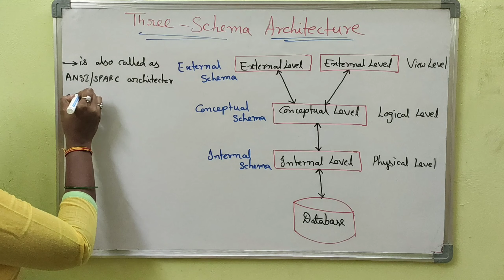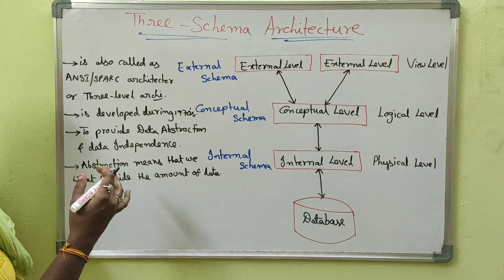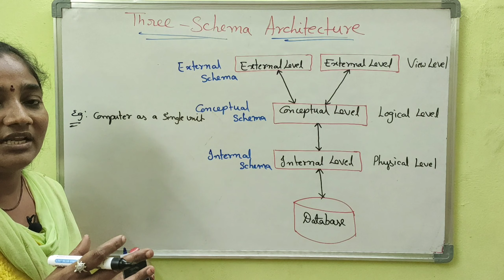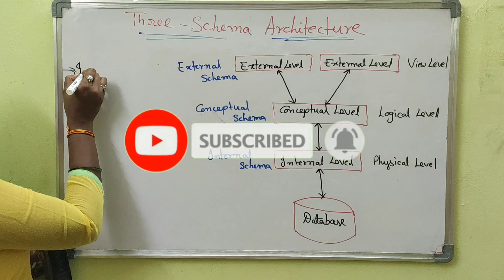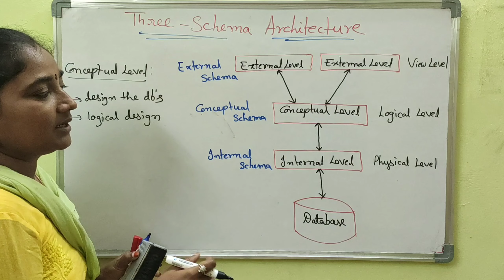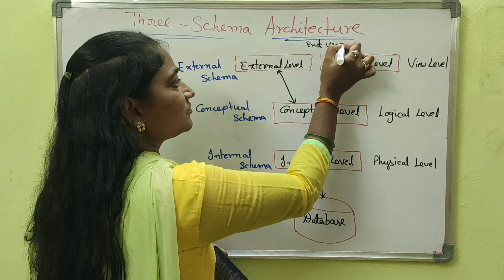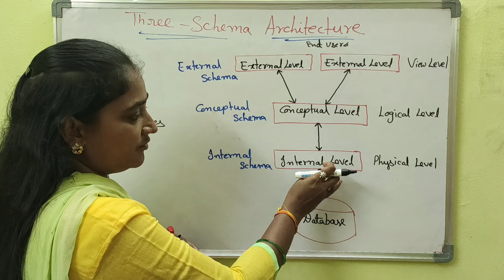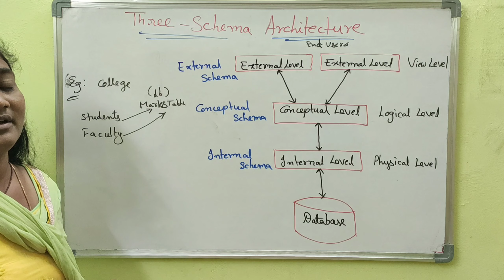DBMS||Three Schema Architecture In DBMS||DBMS Both in Telugu And English||Telugu Scit Tutorial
etc..